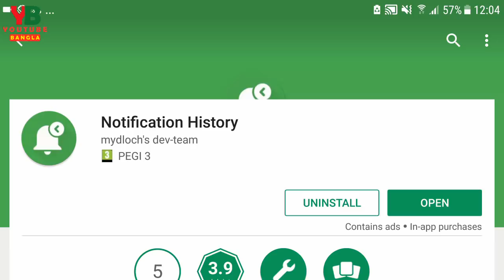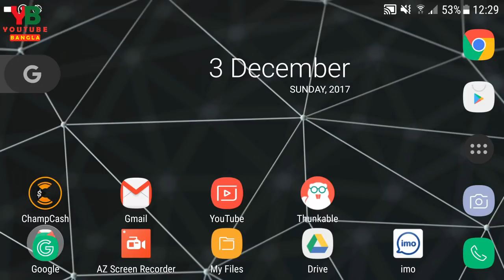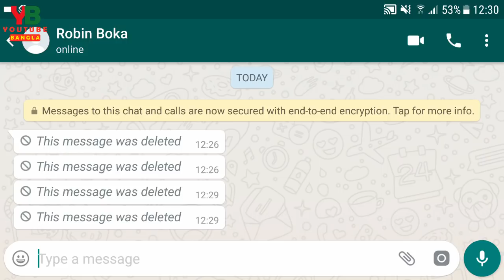WhatsApp ডিলিট মেসেজ দেখুন How to recover deleted massage on WhatsApp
Friends, today in this video you are going to see how to recover whats app deleted massage with an app . this is a notification app what record your all notification from anywhere. so if anyone send you text from whatsapp and delete it still it will be recorded and you can see it what he/she deleted.